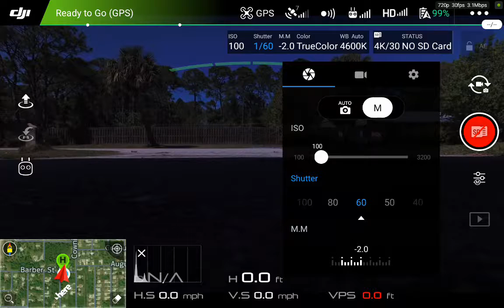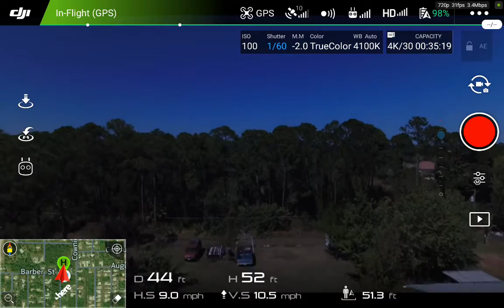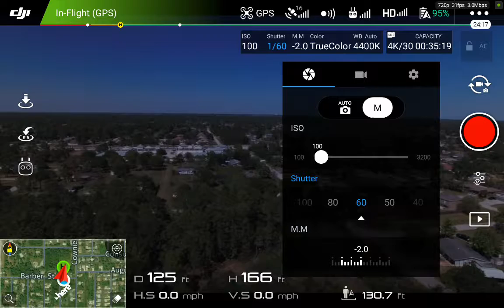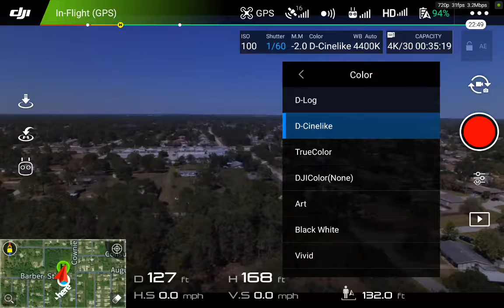NEEWER ND 64 filter on Drones - Drone ND Filters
Sold on Amazon as a P4 / 3PA Lens filter Kit, they were actually P3 standard slip on' type so I used a P4 ND filter without glass to fit and test. Recorded by the Nvidia shield K1 at 720 P4 download to device speed. C2 used for horizon alignment. P4 was not happy with out an SD card so I had to stop and put one in. Filmed at midday sun.

Drone ND Filters - ND filters for drones.